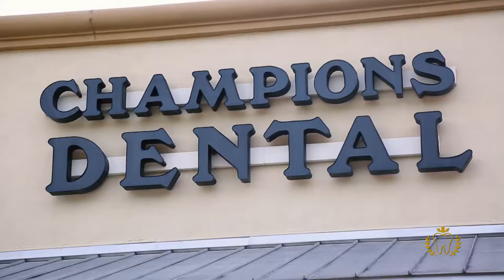Go Local Advertising Patient Testimonial for Dentist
Go Local Advertising uses these types of videos to bolster credibility. Everyone agrees online reviews are important, but for conversion, there is nothing better than seeing real patients pour their heart out for what your business did for them! Tell your story and introduce potential patients to who you are, where you are and what you can do for THEM!

Go Local Advertising
GoLocalAdvertising.com